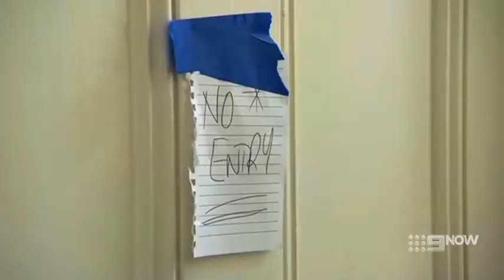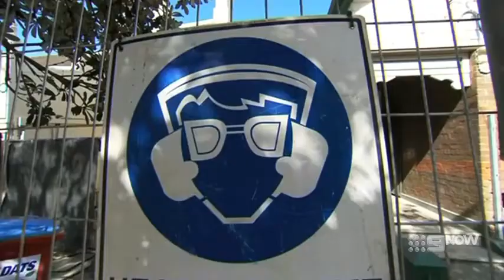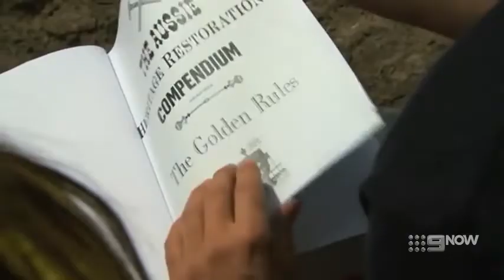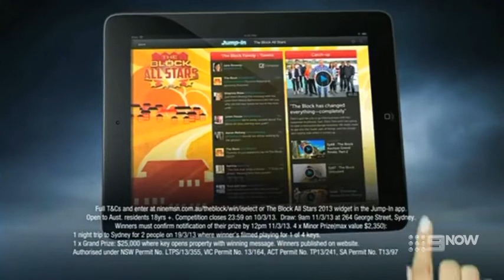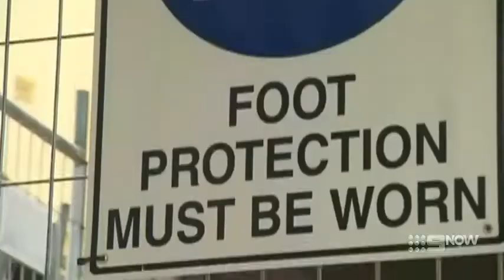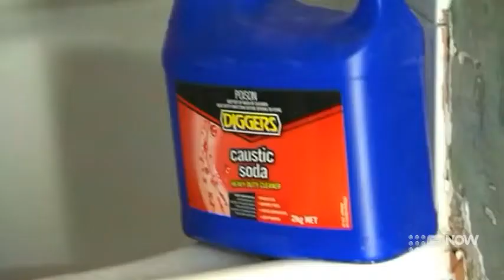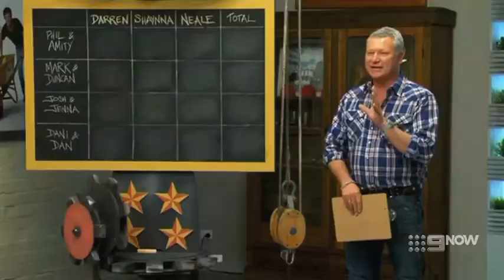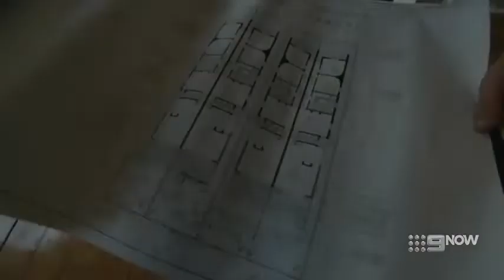The Block Australia - Season 6 Episode 4 (2013)